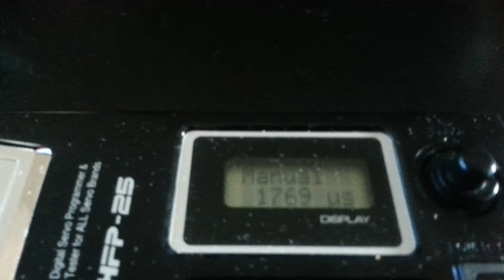MagLev HoverDisk Testing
This is a small demonstration of how a MagLev hover disk would work. It is a very simple disk made of clear poly carbonate that has eight rare Earth disc magnets pressed into it. I have used some spare parts from my DJI Flamewheel F550 drone in this demonstration. The motor is very small but it rotates at a very high RPM. About half power will hold the disk floating about 1/2" above the copper plate. The greater the speed to the motor, the stronger the lift! The force is very strong with these spinning magnet wheels and they can bear quite a bit of load. The better quality of the neodymium magnets (N52 Class) the better it functions. This effect can be scaled to size. See completed hovercraft vehicle here!